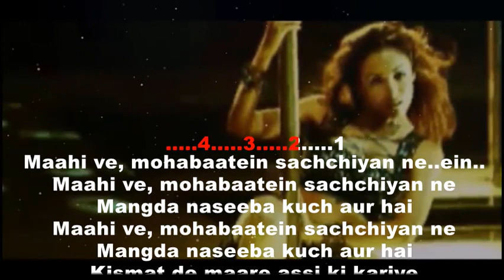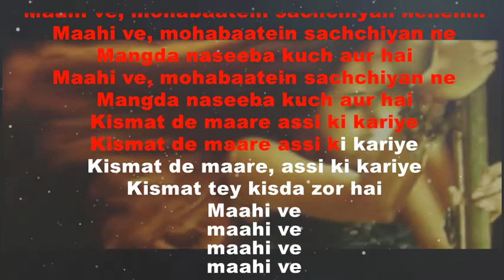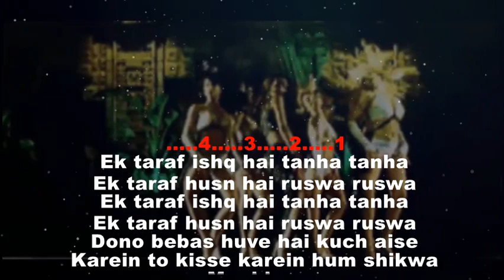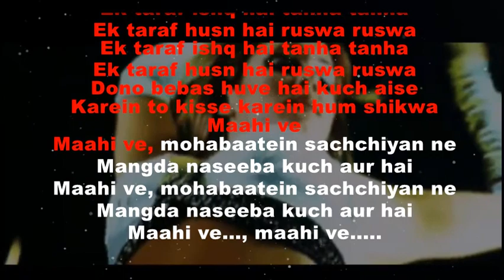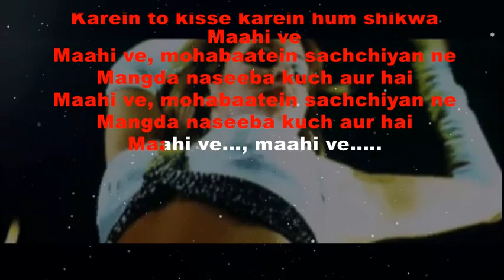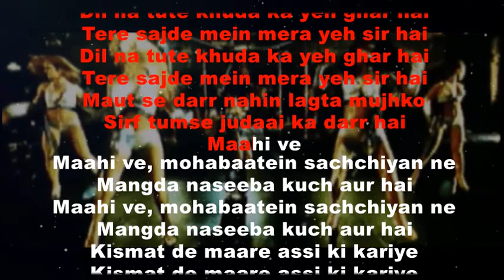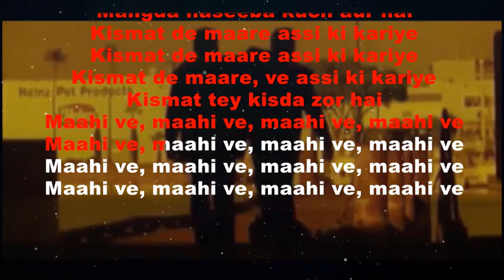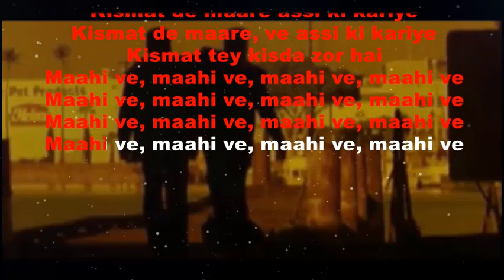Maahi ve mohabaatein sachchiyan ne Karaoke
Song: Maahi ve mohabaatein sachchiyan ne
Movie: Kaante
Singers: Richa Sharma, Sukhwinder Singh
Song Lyricists: Dev Kohli
Music Director: Anand Raj Anand